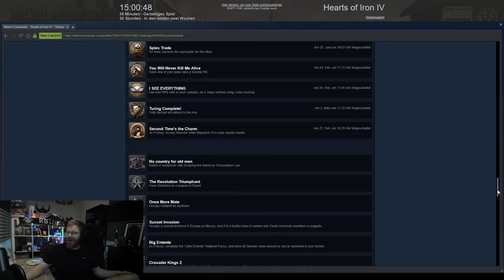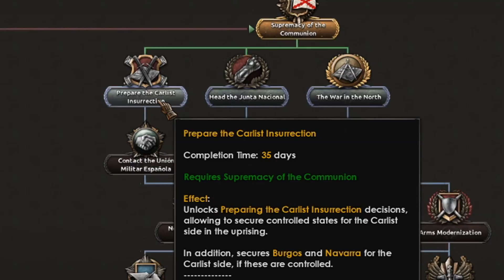WHY DOES EVERY HOI4 GAME TURN INTO THIS!? SPANISH DOMINATION! - Hearts of Iron 4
We are here with another achievement run and we all know what's gonna happen in this video, let's be honest.
Tommy is gonna play a country, fail at least 3 times and then proceed to do it the TommyKay way and find a new strategy and tactic to complete the achievement in the hardest way possible. BUT YEAH SPANISH DOMINATION WOOOOO! Also seriously why does every HOI4 game end with taking Tokyo? I don't know man, but keep enjoying the hiatus from HOI4 Multiplayer that we have been taking and I hope you guys keep enjoying this content. Next few videos are gonna be good...

AND TO THE BIGGEST ALPHAS - Lextzo, Clammed Oyster, Archie D, Jack T, Pablo S and Riskmgtprofessional!
INSANE PEOPLE WHO GIVE TOO MUCH - Tamutu and Lextzo! (love this guy btw, we met IRL)

Title: WHY DOES EVERY HOI4 GAME TURN INTO THIS!? SPANISH DOMINATION! - Hearts of Iron 4

Title of last video: boomer who plays map games all day gets scared for 30 minutes by pixels